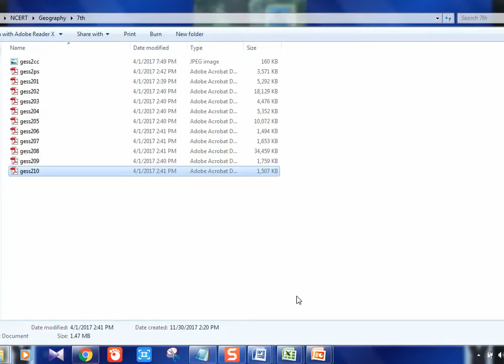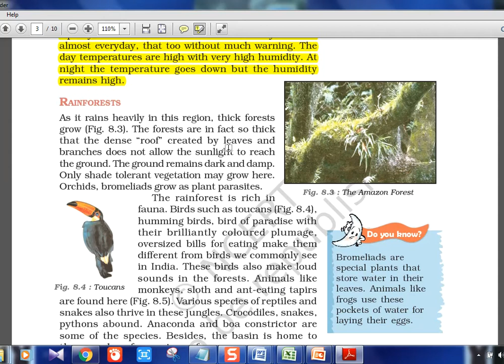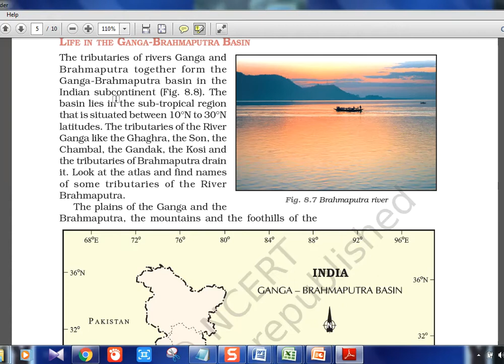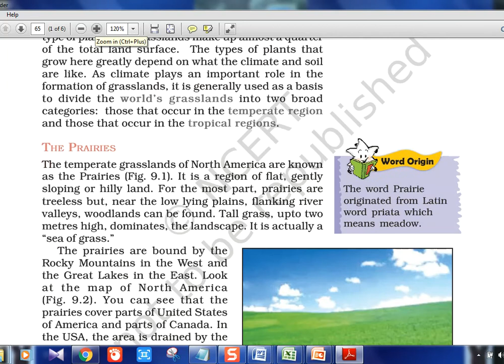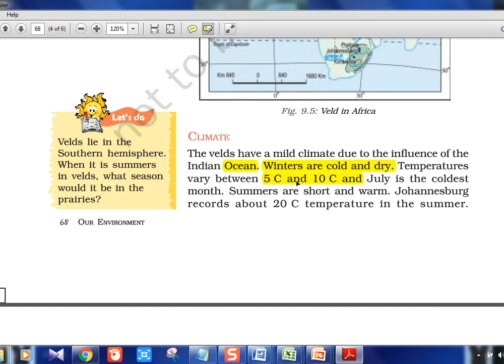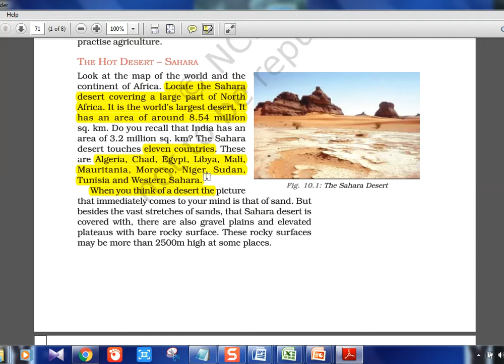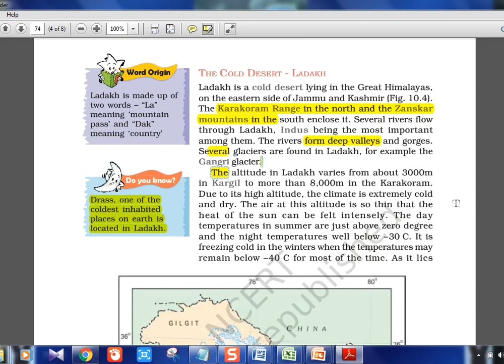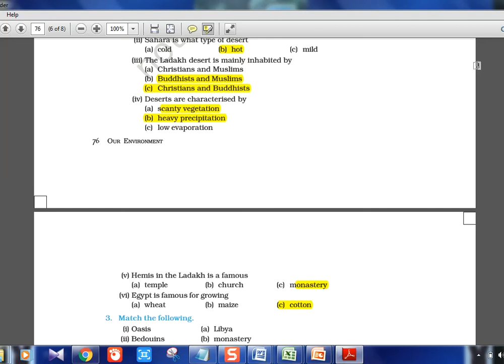Geography NCERT Class 7 - Chapter 8,9,10